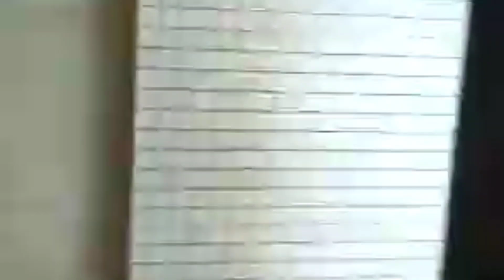Bigger 3 BHK ₹4 Cr at Vashi Navi Mumbai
Bigger 3 BHK for Sale 4 Cr for Rent 75k
At Vashi Navi Mumbai
Off Palm Beach Road

Thanks
Best Regards,
Graticule Properties
Nerul, Navi Mumbai.
Maharashtra, India.